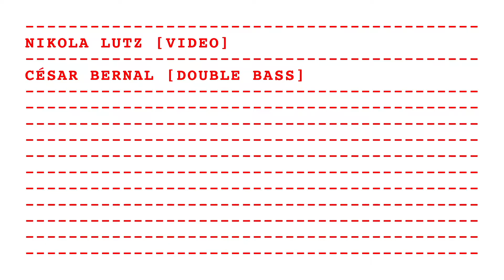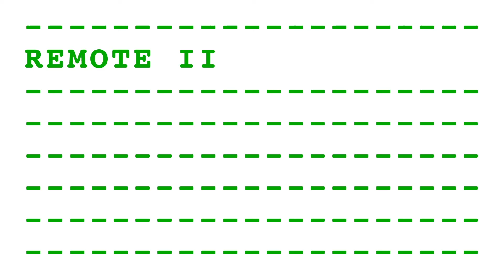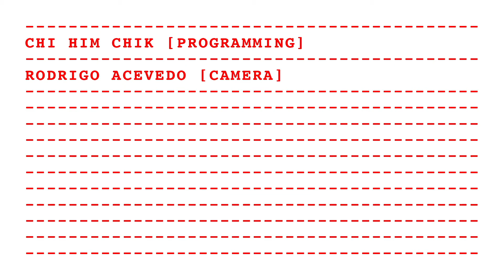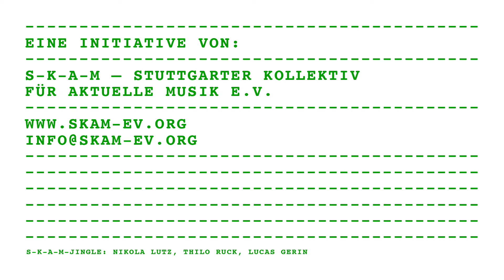remote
*versión española abajo*

in Zusammenarbeit mit GEDOK Stuttgart

Mit remote präsentiert das Duo YonX die online Uraufführung der gemeinsamen Videoarbeiten remote I und remote II von Nikola Lutz (D) und César Bernal (Chile) sowie eine Vorschau auf ihre für 2021 geplante CD Veröffentlichung. Nikola (sax) und César (kb) improvisieren live über das Internet und begegnen in einem Gespräch Luis Alvarado (Peru) vom Label Buh records sowie dem Komponisten Andrés González (Chile). remote ist der Versuch eine digitalisierte Zusammenarbeit hautnah erlebbar zu machen. Sprachen: dt, span

El Dúo YonX presenta con el programa remote el estreno de una obra vídeo de Nikola Lutz (Alemania) y César Bernál (Chile) así como la pre-visualización de su publicación en cd que ellos están planificando para el año 2021. Nikola (saxo) y César (contrabajo) van a improvisar en vivo y mantendrán una conversación con Luis Alvadado (Perú), dueño del sello „Buh“ y Andrés González (Chile), compositor chileno y director del Estudio Modular de Música Actual EMMA. remote es la búsqueda de una experiencia de colaboración digitalizada al público en Europa y Sudamérica. La conversación se realizará en español y alemán.